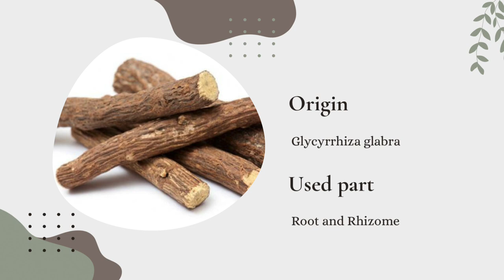Microscopic Identification of Liquorice Powder